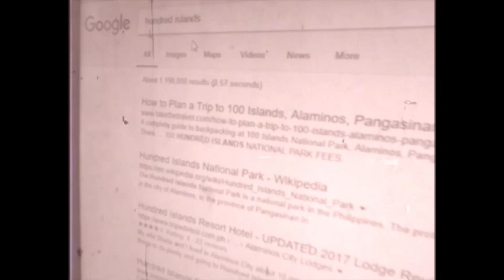HUNDRED ISLANDS | ( Renz Ver Films )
"Must Wear Headphones for better sound quality"

Directed by: Renz Ver Films
Edited by: Renz Ver Baig
Song title: Wild Things